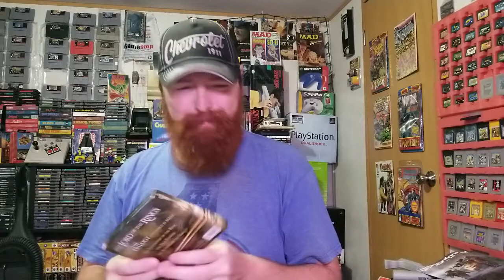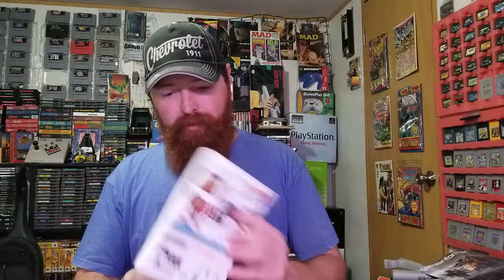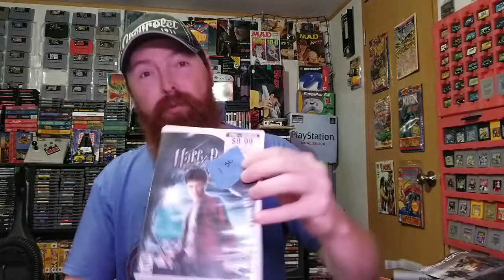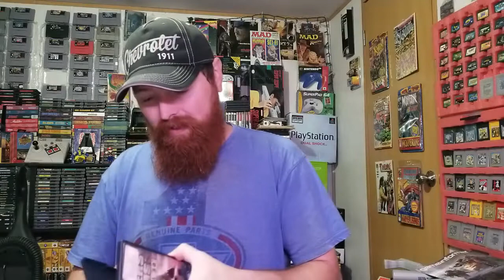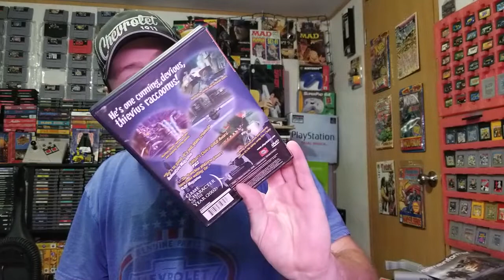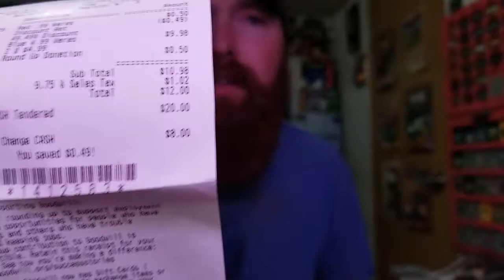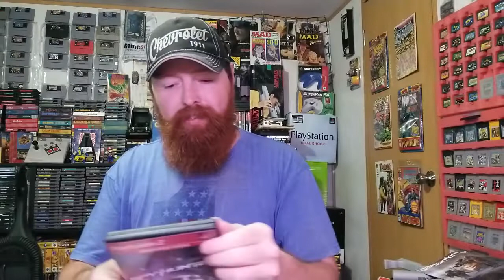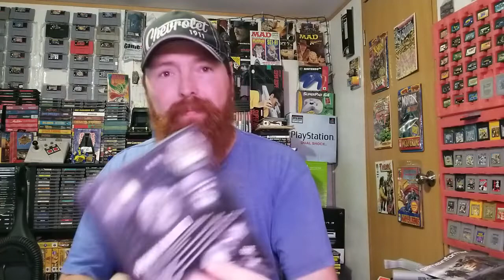New Video Game Pick Ups.